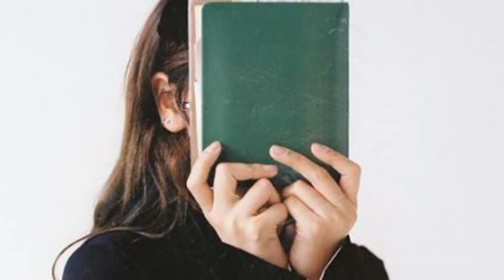HA:TFELT (Yenny) - I Wander & Read Me Teaser Images 2017.10.12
Yenny posted two photos featuring title track "I Wander" (feat. Gaeko) and "Read Me" (feat. PUNCHNELLO).